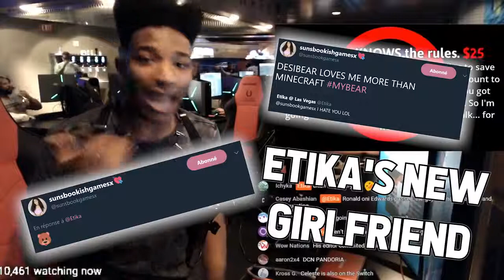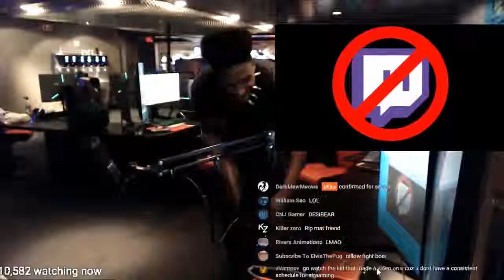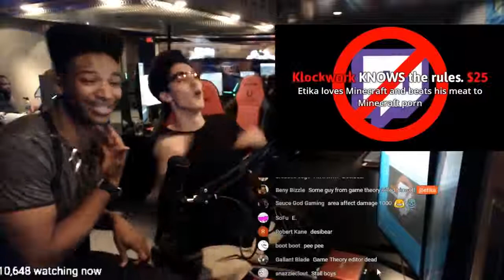ETIKA TALKS ABOUT HIS NEW GIRLFRIEND❤❤❤(DESIBEAR) EWN